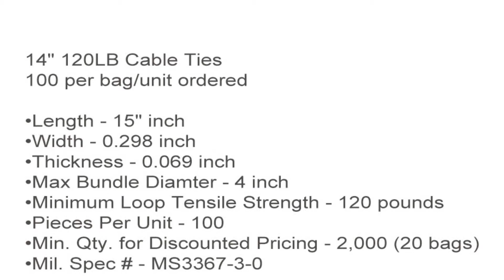14" 120LB Cable Ties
14" 120LB Cable Ties - 14 Inch, 120 Pound

14" 120LB Cable Ties
100 per bag/unit ordered

•Width - 0.298 inch
•Thickness - 0.069 inch
•Max Bundle Diamter - 4 inch
•Minimum Loop Tensile Strength - 120 pounds
•Pieces Per Unit - 100
•Min. Qty. for Discounted Pricing - 2,000 (20 bags)
•Mil. Spec # - MS3367-3-0

To receive a quantity discount, you must order a minimum of 2,000 (20 bags) of this particular fastener.